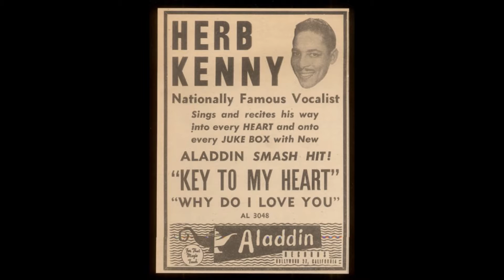Herb Kenny - Why Do I Love You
Herb Kenny recites the love poem "Why Do I Love You" by Roy Croft ala Franklyn MacCormack.